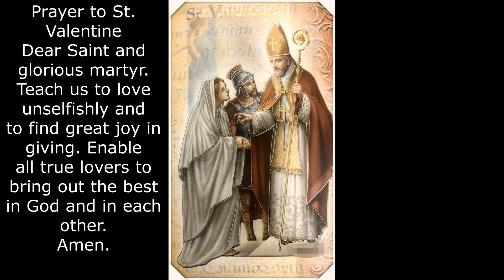St. Valentine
St. Valentine was a Bishop, and is thought to have been
a physician. He was arrested for giving aid to Christian
prisoners awaiting martyrdom, and while imprisoned he
converted the jailer by restoring sight to the jailer's daughter.
St. Valentine refused to deny Christ before the
Emperor Claudius in the year 280 and won the
jeweled crown of martydom by his faithful witness.
The feast of St. Valentine was first established
in 496 by Pope Gelasius I.